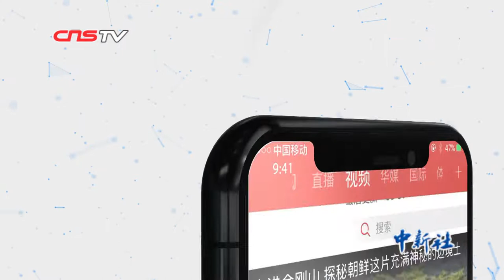2019环球国际小姐中国区冠军在沪诞生 90后安徽姑娘夺冠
10月20日晚，2019环球国际小姐中国区总决赛在沪打响，主持人杨澜、歌手巫启贤等亮相现场，助阵比赛。在经历了3个小时的比拼过后，来自安徽的90后女孩姜刘晨从30名佳丽中脱颖而出，获得了2019环球国际小姐中国区总冠军。